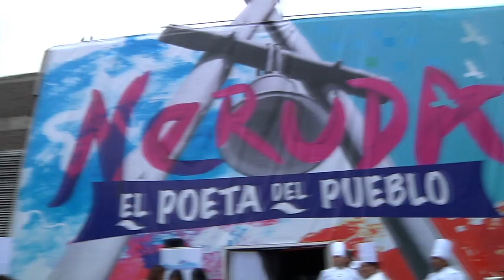SEMANA NERUDIANA EN MAIPÚ SE INICIÓ CON GRAN CALDILLO DE CONGRIO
Con la preparación de un gran caldillo de congrio, se dió inicio a la semana Nerudiana en Maipú. La que se dasarrollará de 12 al 20 de Agosto en la comuna y la que contará con multiples actividades.